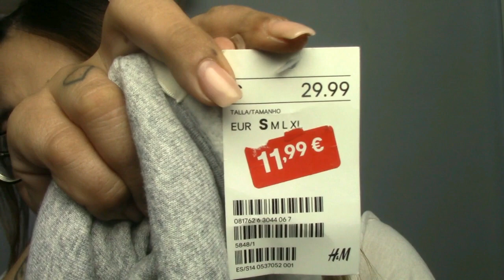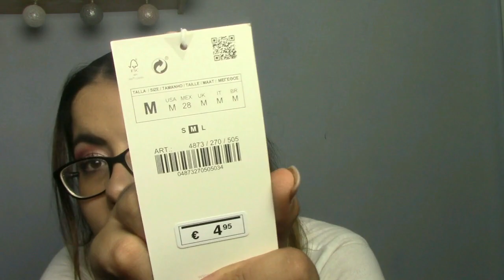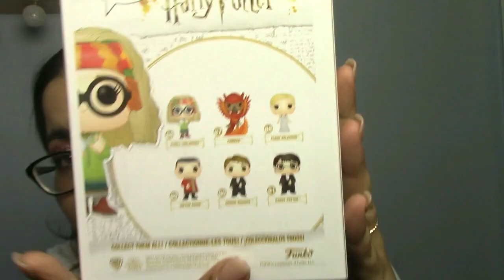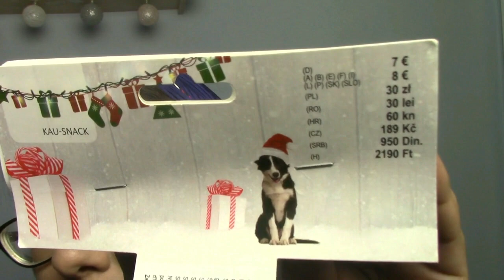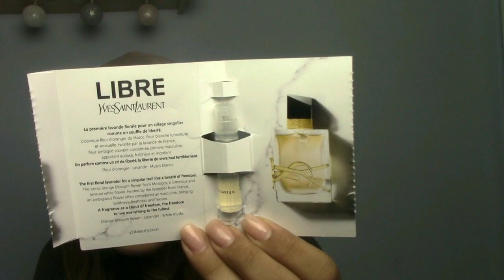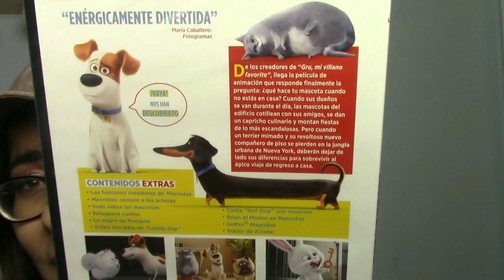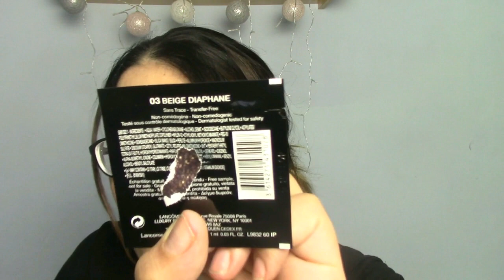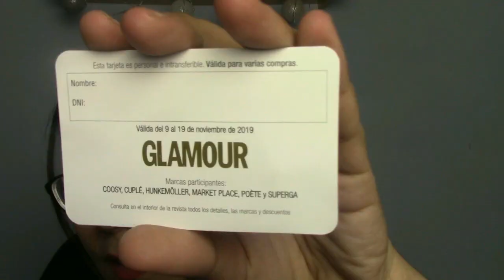SUPER MEGA HAUL NOVIEMBRE